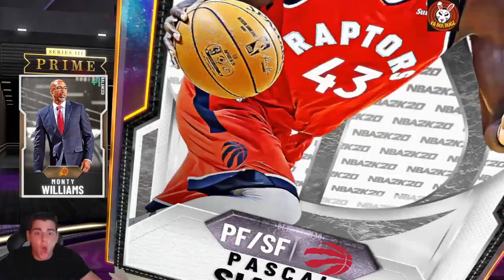INSANE NEW PRIME GALAXY OPAL PASCAL SIAKAM GAMEPLAY! INSANE GALAXY OPAL PACK PULL! | NBA 2K20 MT